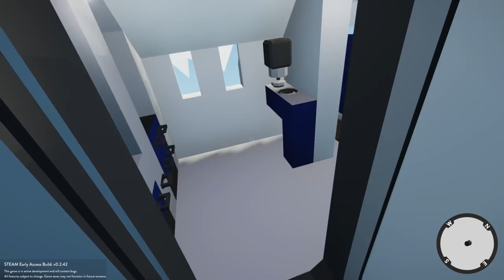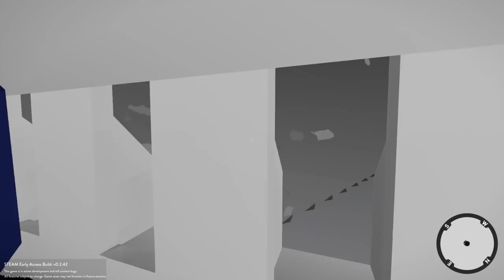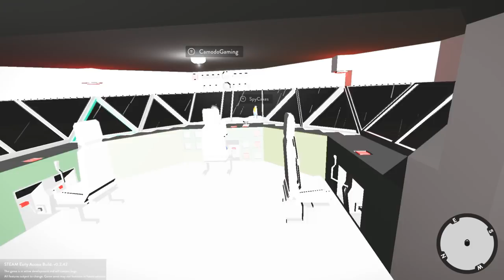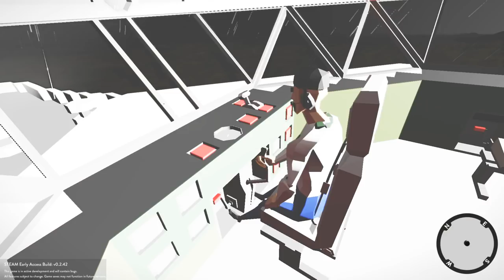PLANE STRUCK BY LIGHTNING!! - Stormworks: Build and Rescue Gameplay Roleplay - Sinking Ship Survival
About Stormworks
Join a world where you design, create and pilot your own air sea rescue service. Release your inner hero as you battle fierce storms out at sea to rescue those in need. Also Beautiful OB is known to Sink Ships!